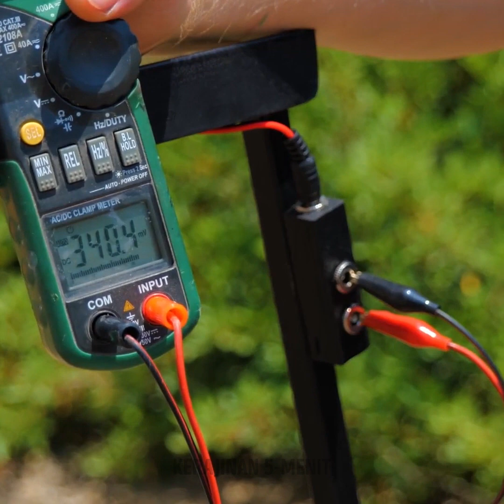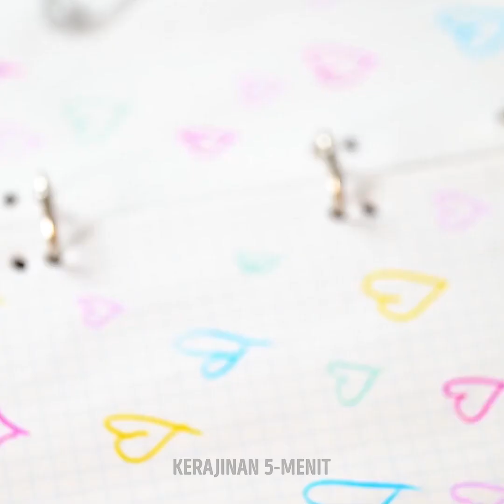Resin Epoksi yang Cemerlang, Pistol Lem dan Kerajinan Pena 3D yang Akan Anda Sukai!